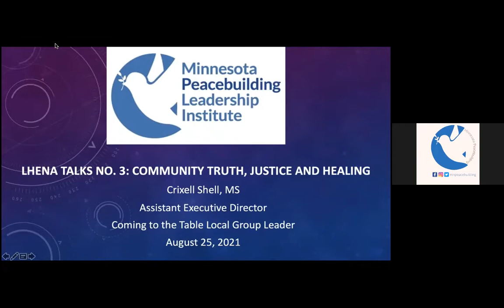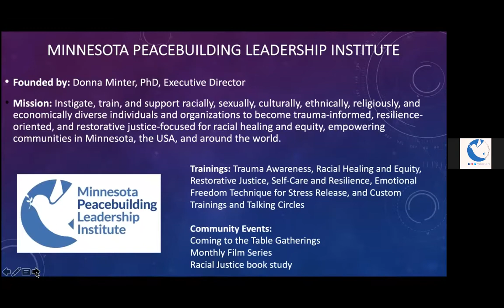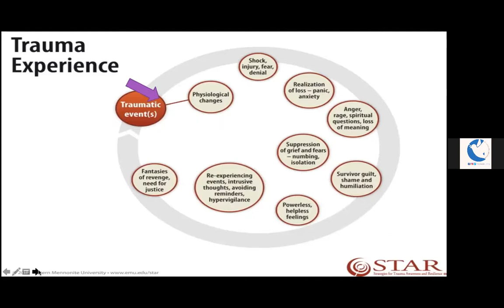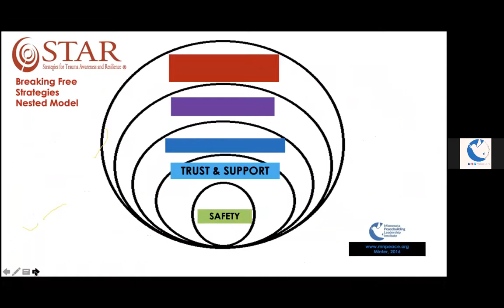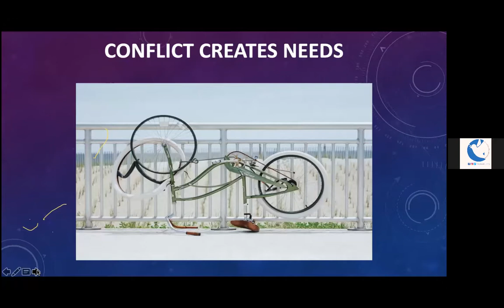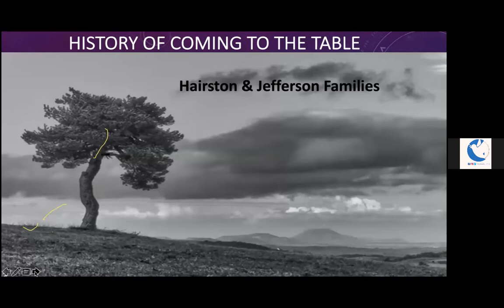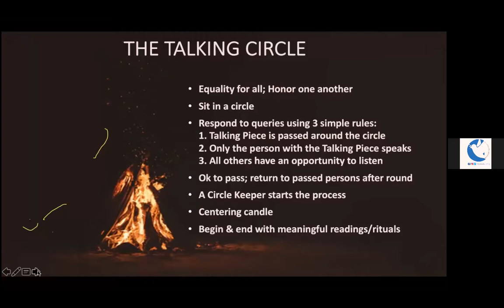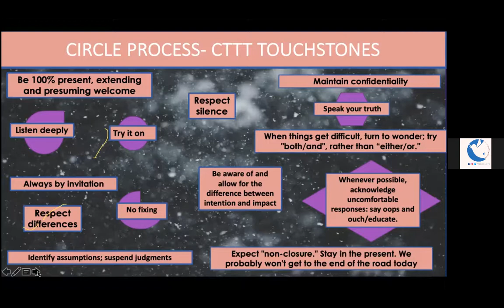LHENA TALKS: Community Truth, Justice, and Healing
Our third talk of the series with Crixell Shell talks to us about the work she's doing with the Minnesota Peacebuilding Institute and Coming to the Table to unify and strengthen our community in Minneapolis through racial healing and restorative justice training.